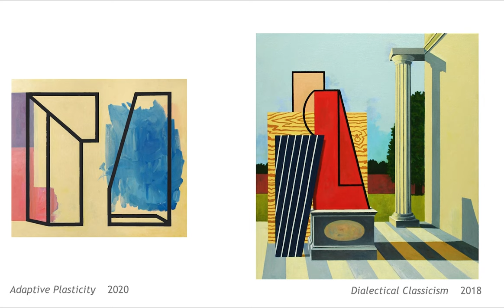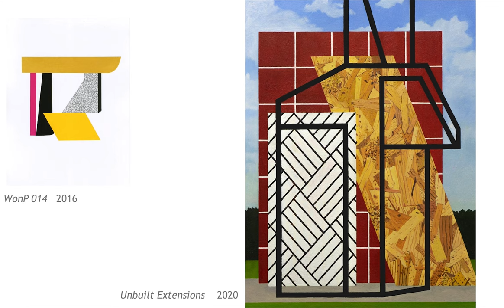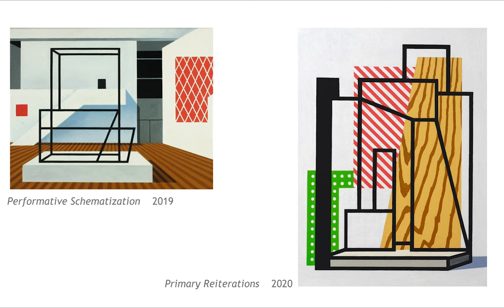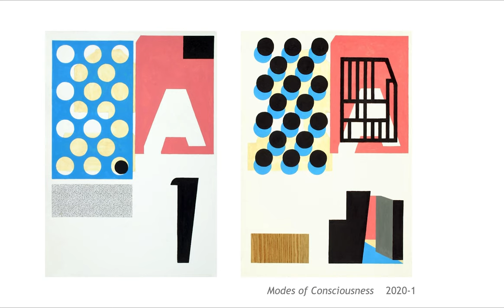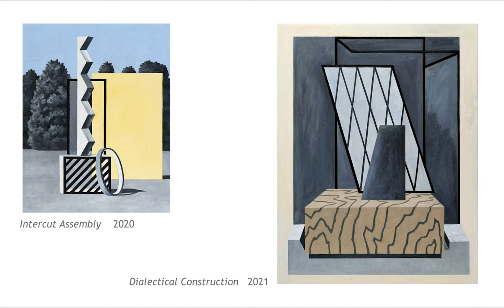PEER 8: Lily Mueller / Armin Mühsam / Craig Auge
A monthly that program features short slide presentations from three area artists at different stages in their art practice.

This session, we get to hear Lily Mueller, Armin Mühsam, and Craig Auge talk about their work. Each artists shares a five-minute slide presentation consisting of ten slides, thirty seconds per image. The slide show presentations include examples of their portfolio, upcoming projects and influences. Following the three presentations, the artists participate in a group discussion facilitated by CSF.

Intro | 00:00
Lily Mueller | 01:14
Armin Mühsam | 07:39
Craig Auge | 13:47
Group Discussion | 18:54